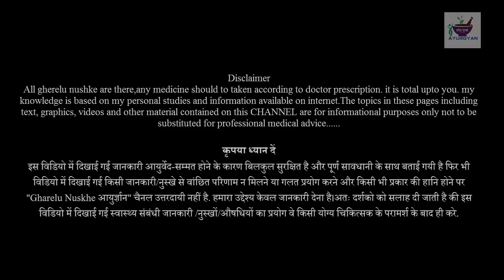इस आयुर्वेदिक उपाय को करने से //मोटापा, मधुमेह, जोड़ो के दर्द, कब्ज जैसे बीमारियां पास भी नहीं आएगी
मोटापा, मधुमेह, जोड़ो के दर्द, कब्ज जैसे बिमारियों से उम्रभर बचना है तो ये आयुर्वेदिक उपाय आजमाए